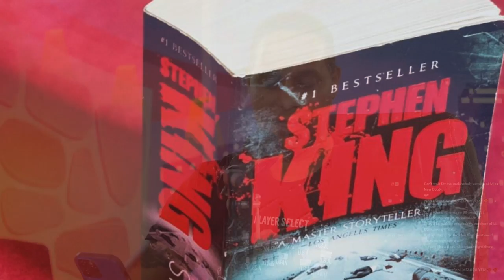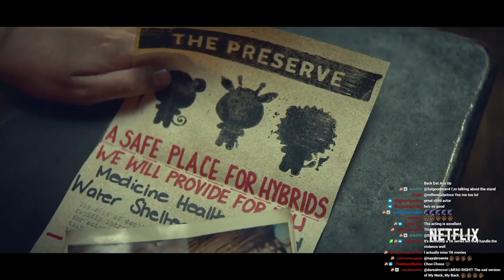SWEET TOOTH NETFLIX SERIES REVIEW | Double Toasted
SWEET TOOTH NETFLIX SERIES REVIEW | Double Toasted - Today at Double Toasted we have our SWEET TOOTH review. In this review, we take a brief look at the SWEET TOOTH trailer before going in-depth into our SWEET TOOTH Netflix review. We discuss the SWEET TOOTH comic, our favorite SWEET TOOTH moments, and more in this review. What did you think of SWEET TOOTH?